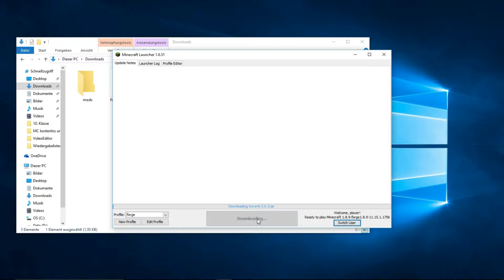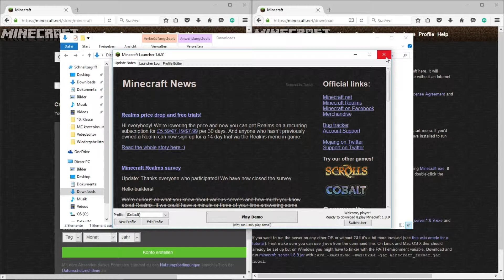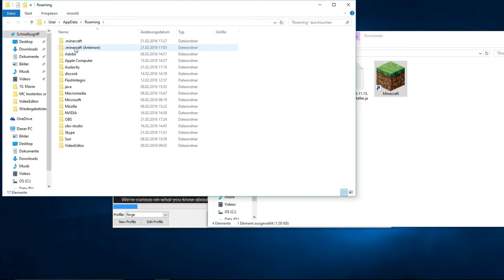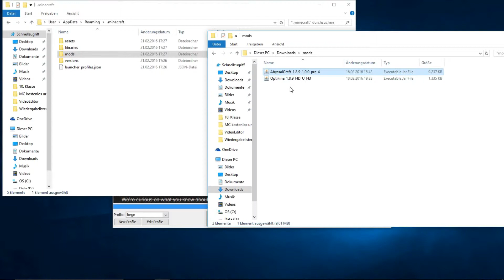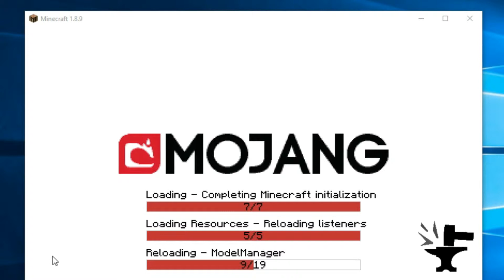Minecraft kostenlos & ohne Cracked-Launcher - Einfach erklärt [Tutorial | Windows]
Wie spielt man Minecraft kostenlos & ohne einen Cracked Launcher?
Ganz einfach über einen Bug.

//Infos:
Game: Minecraft by Mojang AB

//Musik
Janji - Heroes Tonight (feat. Johnning)

//Viel Spaß